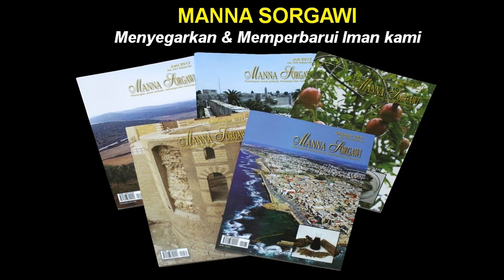Manna Sorgawi 21 Desember 2018 - Tim PD Imanuel Mobirent